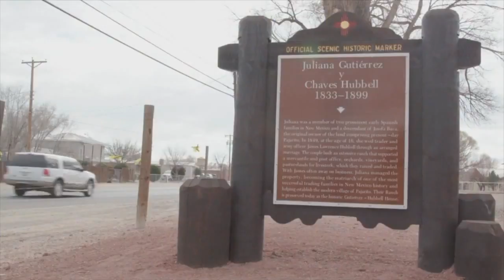Penn & Teller, Portland Cello Project & Backyard Farming Series in ABQ